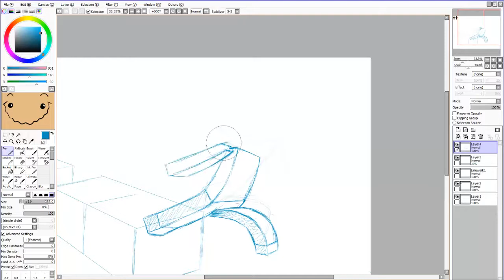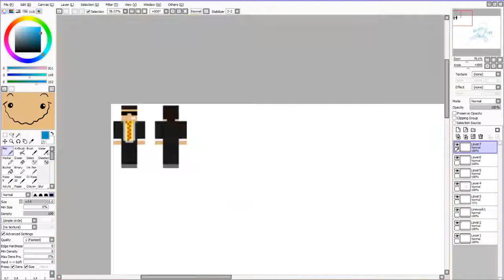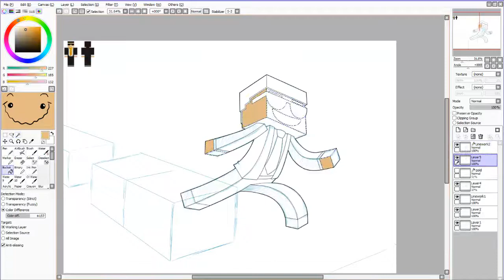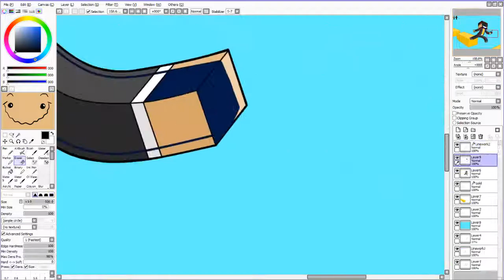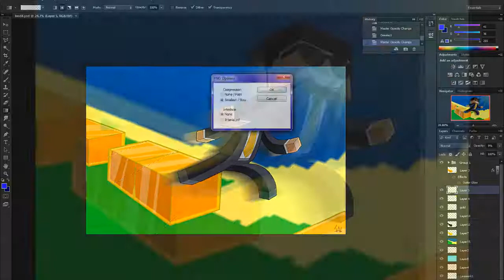Bodil40 speed art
speed art of Bodil40 enjoy :)

software:
Paint tool sai
Photoshop Cs6
camstudio 8